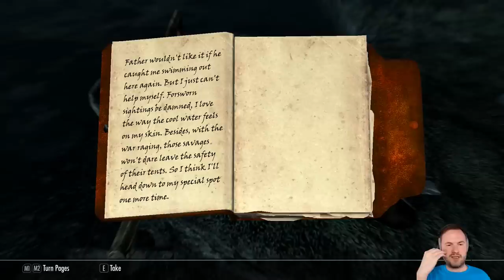Sips Plays Skyrim (26/2/18) - #15 - Scary Bear